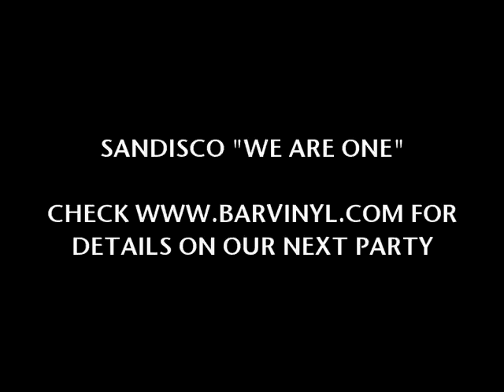SANDISCO Launch Party - March 12 - Bar Vinyl London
SANDISCO Launch Party @ Bar Vinyl with DJ Myles and the FulSoul Crew, Malik and Da Stylus, dropping the vibe! Check out the Fulsoul Facebook page or Barvinyl.com for details on our next party!